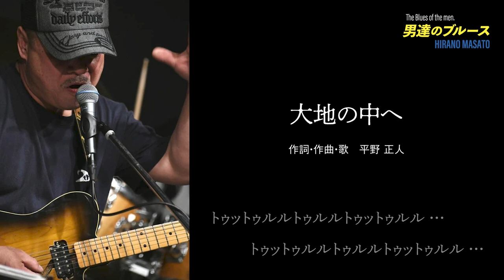大地の中へ 平野 正人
「男達のブルース」トラック6